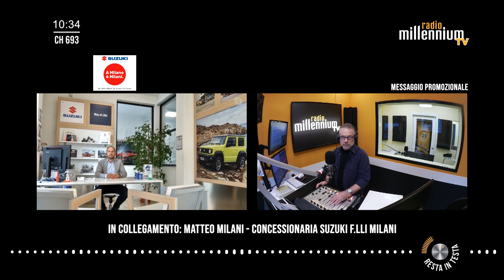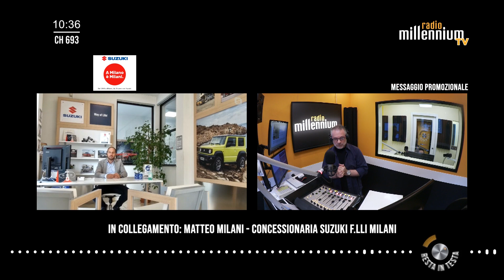MOTORI A MILLE- FRATELLI MILANI: GAMMA HYBRID 100% SUZUKI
A Motori a Mille Matteo Milani di Suzuki Fratelli Milani presenta la gamma Hybrid Suzuki come sinonimo di ecoincentivi